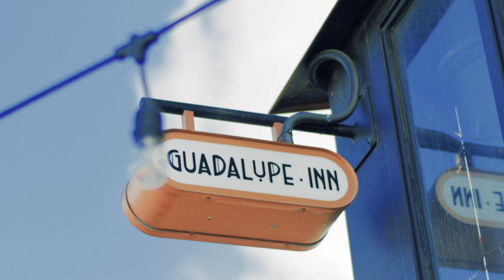Daisy the Great - Seasoned | The Wild Honey Pie Buzzsession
Daisy the Great records "Seasoned" at Guadalupe Inn in Bushwick, Brooklyn. Buzzsessions are performance music videos produced by The Wild Honey Pie. With each new episode, we capture footage of our favorite bands as they record alternate studio quality versions of their songs.

Directed and edited by Julio Dowansingh
Produced by Eric Weiner
Filmed by Julio Dowansingh, Coy White
Associate produced by Chris Tart
Engineered and mixed by Jake Cheriff
Production assistance by Mark Ricky, Marli Delaney
Titles by Mina Walker